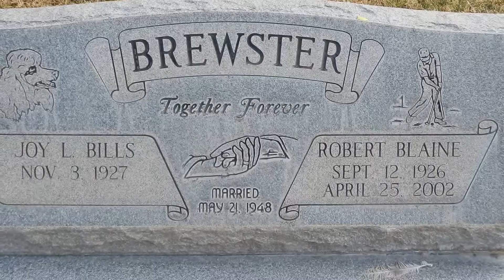Grandpa's video (Vacation/Boating)